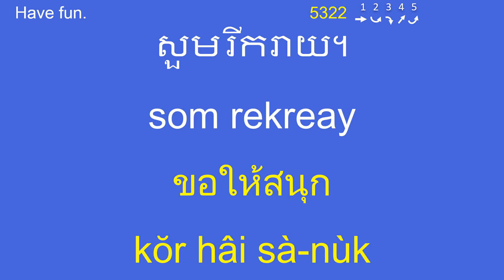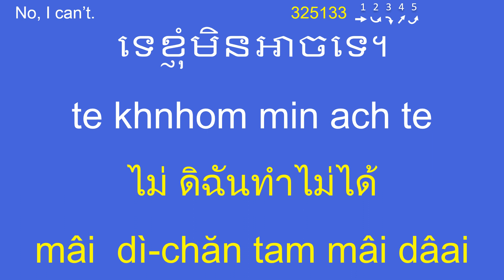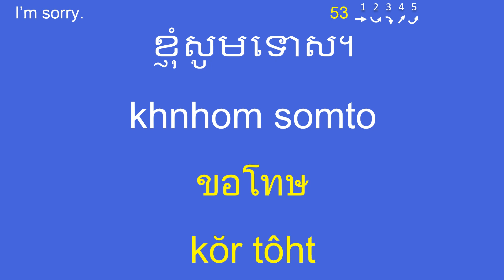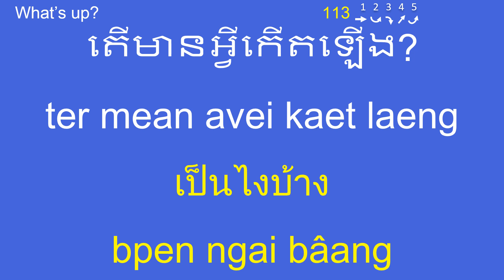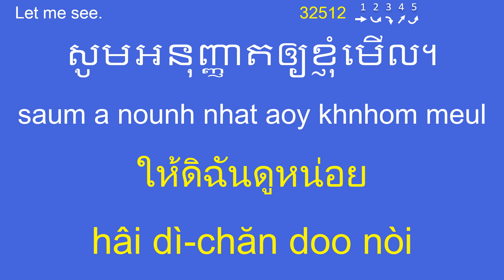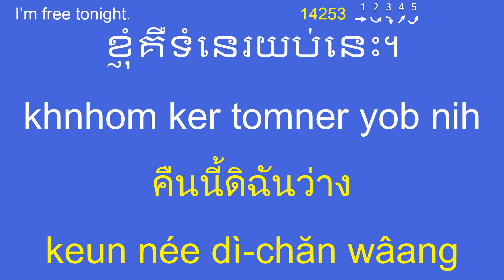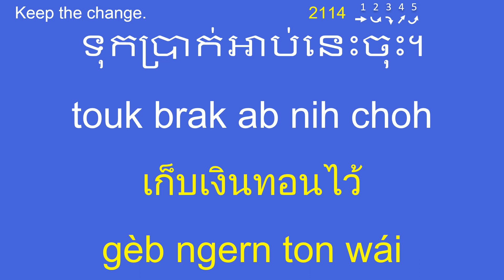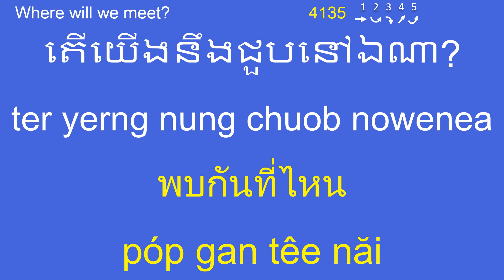ภาษาเขมร | วลี-ประโยคใช้ในชีวิตประจำวัน | រៀនភាសាថៃ | 150 Khmer-Thai Phrases & Sentences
Learn from native speakers in this immersive language lesson that will help Thai learners grasp the fundamentals of Khmer and Khmer learners get a taste of Thai. Elevate your communication skills to talk like a local and improve your speaking, listening, reading, and writing abilities. Whether you're planning to travel, work, study, or engage in business, this lesson is tailored to suit your needs in both languages.

บทเรียนภาษาเขมร-ไทยพื้นฐาน วลีและประโยคใช้ในชีวิตประจำวันจากเจ้าของภาษานี้ สามารถช่วยให้ผู้เรียนเข้าใจพื้นฐานของภาษาเขมร เพิ่มทักษะการสื่อสารของคุณให้สามารถพูดเหมือนคนท้องถิ่นและพัฒนาทักษะการพูด ฟัง อ่าน และเขียนของคุณได้

บทเรียนนี้เหมาะสำหรับผู้เรียนที่วางแผนที่จะเดินทางไปประเทศเขมร เพื่อท่องเที่ยว ทำงาน ศึกษา หรือธุรกิจ

ภาษาเขมร, วลีภาษาเขมร, ประโยคภาษาเขมร, ภาษาเขมรในชีวิตประจำวัน, ภาษาเขมรเบื้องต้น, เรียนภาษาเขมร, บทเรียนภาษาเขมร, ฝึกพูดภาษาเขมร, สนทนาเขมร, ภาษาเขมรสำหรับผู้เริ่มต้น, เรียนเขมร, ภาษาเขมรสำหรับผู้ใหญ่, ภาษาเขมรเพื่อการทำงาน, ไทยเขมร.

រៀនភាសាថៃ, ប្រយោគថៃ, ប្រយោគថៃ, ភាសាថៃសម្រាប់ប្រើប្រចាំថ្ងៃ, និយាយថៃ, សន្ទនាថៃ, មេរៀនថៃ, ភាសាថៃសម្រាប់អ្នកចាប់ផ្តើមដំបូង, ភាសាថៃជាមូលដ្ឋាន, ថៃ-ខ្មែរ។

Thai-Khmer, Thai-Khmer Phrases, Thai-Khmer Lessons, Thai-Khmer for Beginners, Bilingual.